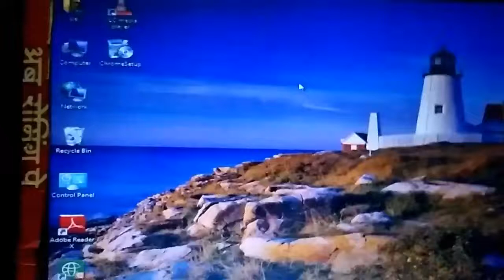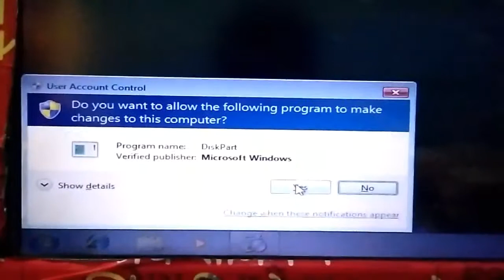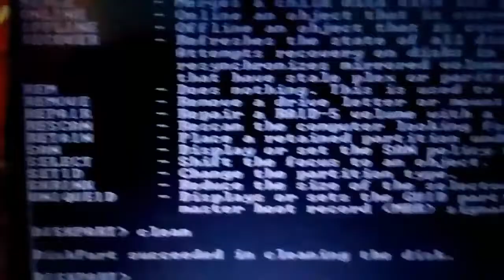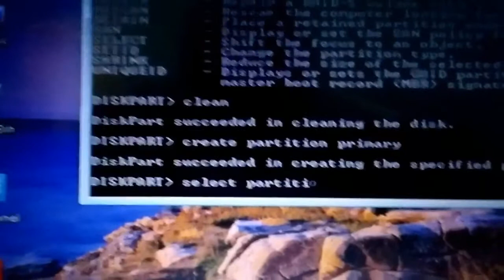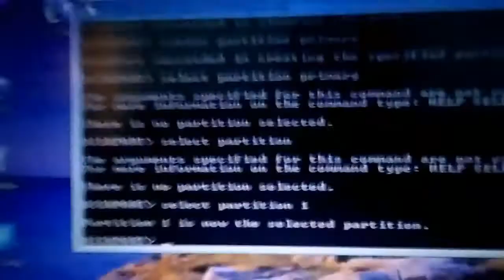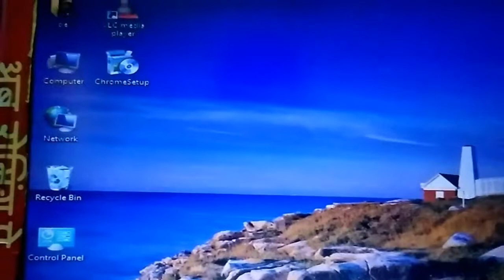How to make a bootable pen drive win 7 tutorial